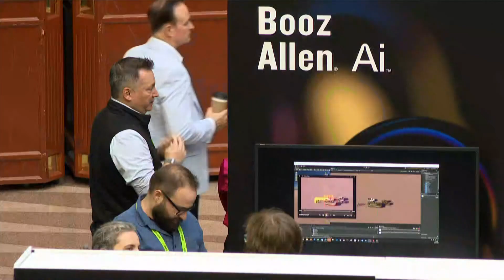NVIDIA Artificial Intelligence Summit in DC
We've told you about everything from ChatGPT to deepfake videos and pictures- But what about the ways AI can improve life?